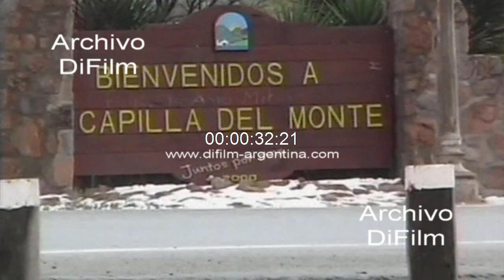Capilla del Monte con gente - transito vehicular - arboles con nieve 2008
Cordoba: Imágenes de la localidad de Capilla del Monte cubierta por la nieve caída en las ultimas horas. Transito vehicular por calle. Gente caminando por calle. Cartel dando la bienvenida a la ciudad de Capilla del Monte. Chicos lanzando bolas de nieve. Cartel anunciando La Cumbre. Arboles cubiertos de nieve.
Fecha: 3/9/2008
Duración: 3 minutos 9 segundos
Código: DV-08173